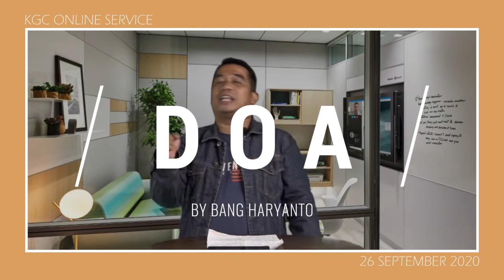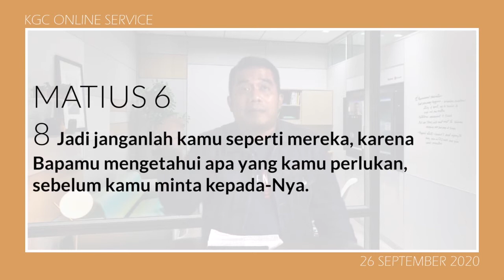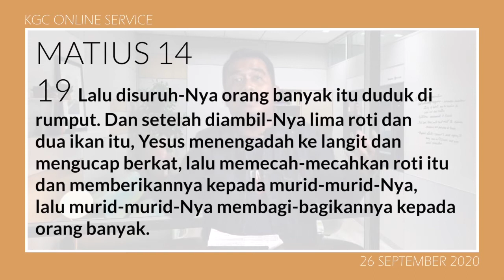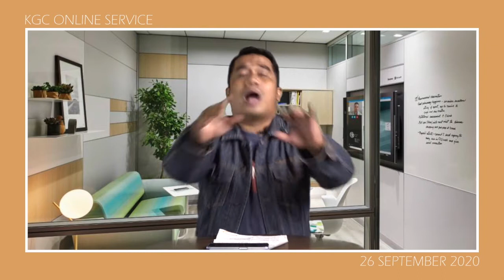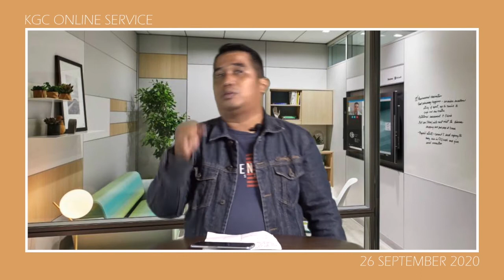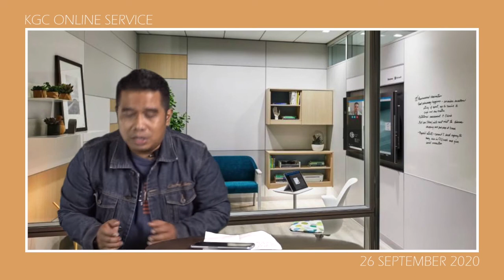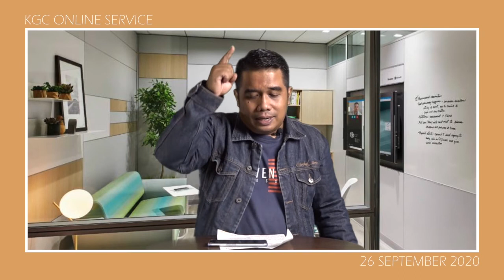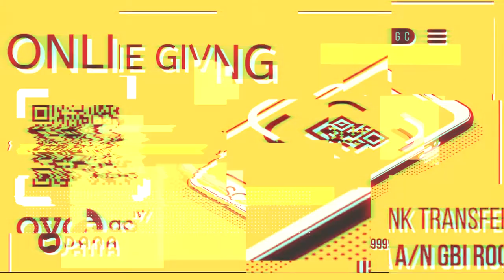KGC BANJARBARU ONLINE SERVICE 27 SEPTEMBER 2020